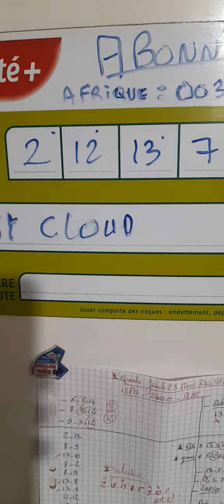🥏NOUVEAU DERNIERE MINUTE XAVIER GRATUIT QUINTE JEUDI 23 MARS R1C1 ST CLOUD +PENALTY 🥏